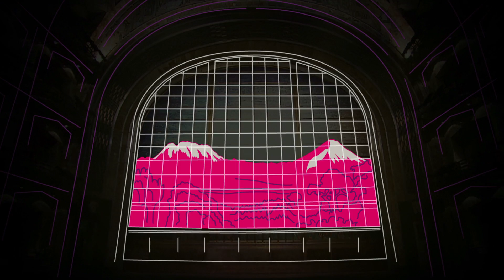80 años de historias - El telón de cristal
Único en el mundo, el telón de cristal del Palacio de Bellas Artes muestra una panorámica de los volcanes Popocatépetl e Iztaccíhuatl, los cuales enmarcan al Valle de México. ¿Ya lo has visto?